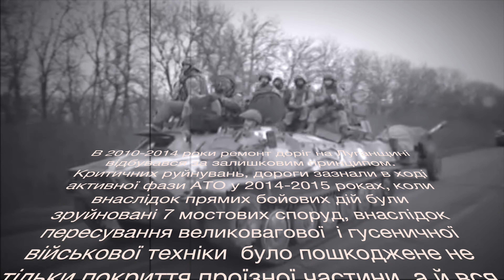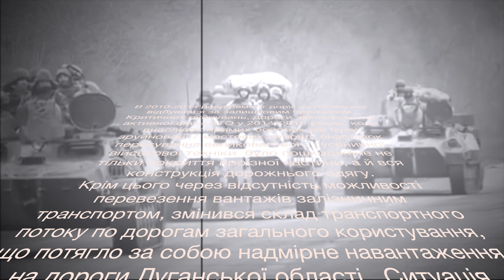Дорога у Луганській області. Чугуєв - Міловое. Частина 2. |огляд траси Н-26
Одна з самих цікавих і повних несподіванок подорожей!
Дорога від Чугуєва до Мілового!
Це друга частина - дорога Луганської області!
Дорога до російского кордону...

Де відремонтована дорога, як проїхати пропускний пост і на яких відрізках взагалі можна загубити дорогу - дивіться у цьому відео!
Траса Н-26

Таймінг відео:
00:35 - війна зруйнувала дороги
03:46 - як проїхав через блокпост
05:36 - жорстка дупа
10:19 - дорога до Старобельска
15:00 - узбічча - вбивця!
Пишите в коментах какую дорогу проинспектировать!
MonoBank: 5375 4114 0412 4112